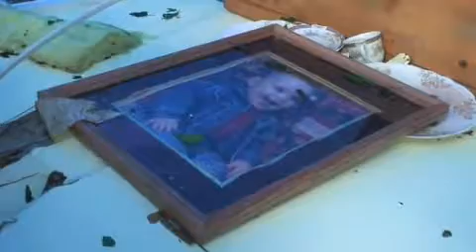Sandfly Storm Damage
A quick-hitting and severe thunderstorm surged through Chatham County late Thursday afternoon, leaving in its wake broken and fallen trees, flooded streets and thousands of powerless homes.  The Sandfly community was hit hard by the storm.